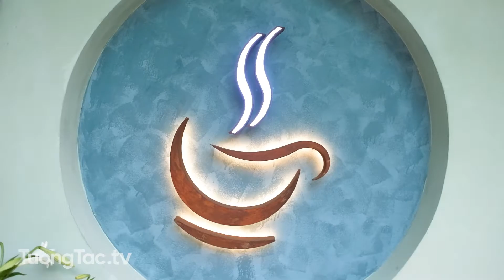Check in - Quán " Simple Kafé "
👉 Xem menu và đặt hàng ngay tại
🏠 Địa chỉ: số 26 ngõ 2 dốc Lapho, Thuỵ Khuê, Tây Hồ, HN
🕰 Giờ mở cửa: 7:00am - 10:00pm